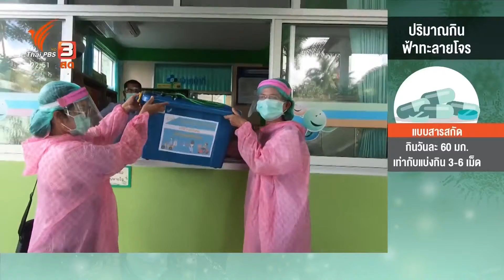อสม.จัดส่งยาและเวชภัณฑ์ให้กับผู้ป่วย